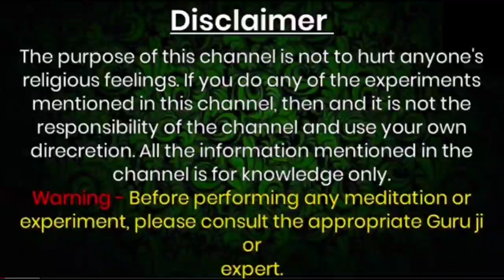बिना कोई मंत्र बोले सिर्फ लिंग पकड़ते ही स्त्री आपके प्यार में तड़पेगी - 100% Stri Vashikaran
vashikaran karne ka achuk upay,
वशीकरण,
vashikaran mantra  in hindi,
vashikaran for love,
stri vashikaran mantra,
लिंग से वशीकरण ,
लिंग पकड़ते ही स्त्री आपकी दीवानी ,
chanakya niti in hindi,
वशीकरण करने का टोटका,
चमत्कारी वशीकरण मंत्र,
स्त्री को वश में करने टोटका ,